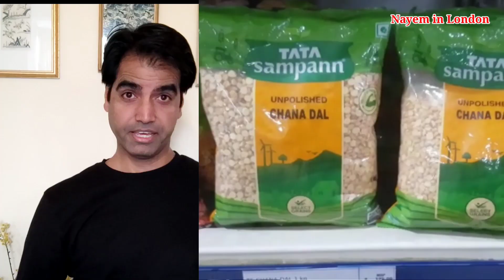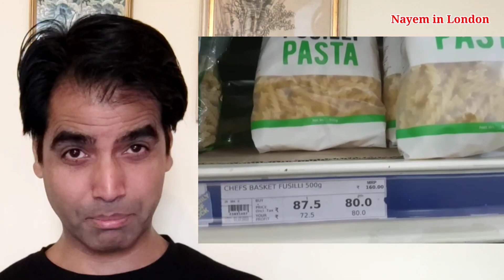Have food prices increased in India? Food prices Delhi vs London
This video is an attempt to compare food prices Delhi vs London. There were news that have food prices increased in India? I'm doing a price comparision of neccessary food items between London and Delhi. As we know UP election is coming up and other states of India elections are also simultaneously. I think this will help to understand inflation in India and will give a vision to think before voting to any party.  Food prices during election in india are always on a surprise turn and most of time it turns like a we are in food crisis. This indian youtuber in London always try to share something useful and informative. This London vlog helps you to enjoy and understand the basic food situation with real footages of food prices in India and food prices in London.

Hi! everyone! This is Nayem - I'm from India and now live in London. My channel 'Nayem in London' shows life and culture in London.

Nayem in London takes you all on video tour on various subjects:
A. Indian in England - Life experience in and around the UK. B. Past and present situation in England C. Indians living in England and routine life of Indians D. Life in the UK E. life in England F. Different places to visit in England G. Countryside/ life in England H. Beautiful nature and location in and around London I. London busy life J. Different Museums of London K. Tourist spots in London and England.